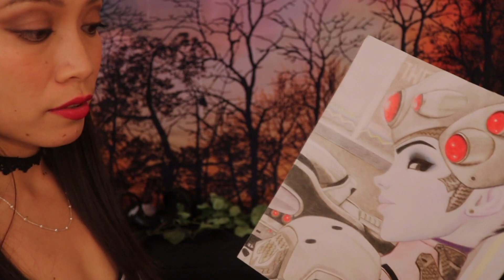ASMR 🎃 Maid Cleans You Up